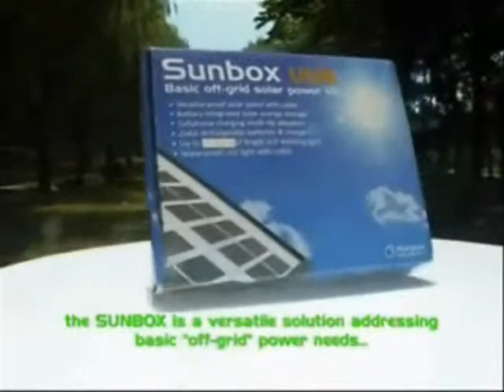Sunbox Solar USB Charging Kit and LED Light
The Sunbox Solar Charging Kit is an affordable and powerful solar charger that provides power anywhere the sun shines. The Sunbox solar charging kit comes with 4 different ports to charge your various electronics, including: cell phones, GPS units, batteries and even your iPods! The Sunbox comes with an integrated 1800 mah battery that is fully charged by the included waterproof solar panel in 6-8 hours. This portable solar charger comes with a AA battery charger and a lightweight LED work light that can run up to 11 hours on a full charge! The Sunbox Solar Charging kit is an affordable off-grid power supply that can be carried with you on your journeys or it can be attached to a wall to provide indoor lighting with the included work light. This lightweight solar charger comes with an integrated USB port to charge up your various usb powered devices, so you don't have to worry if there is a connector tip to fit your phone. Simply use the USB charging cable that came with your smartphone and it will also charge all variations of IPhones and IPods. Get one today and have portable power wherever your journeys take you.